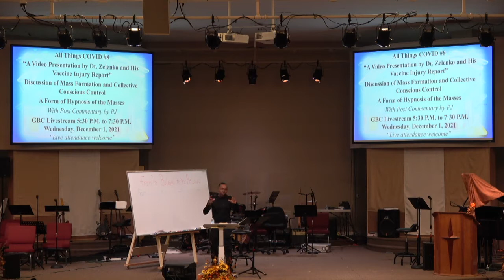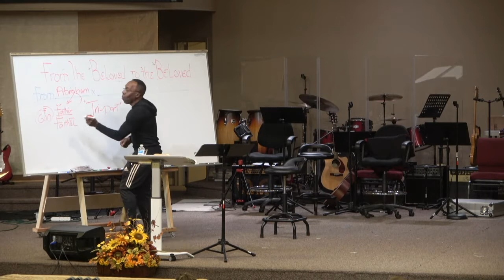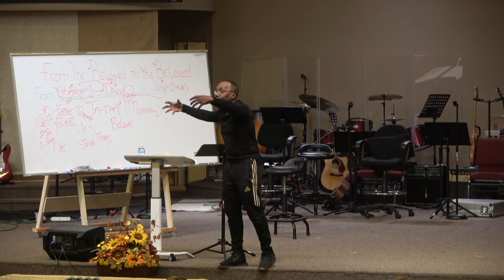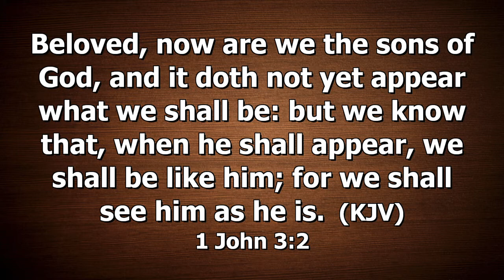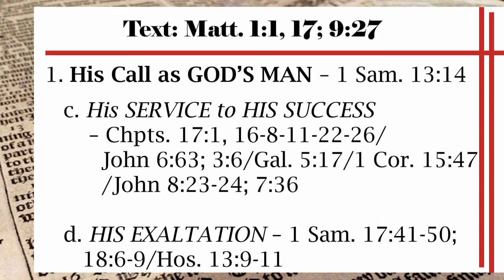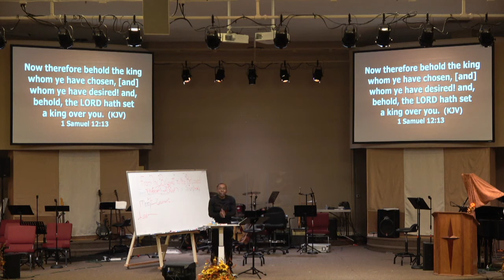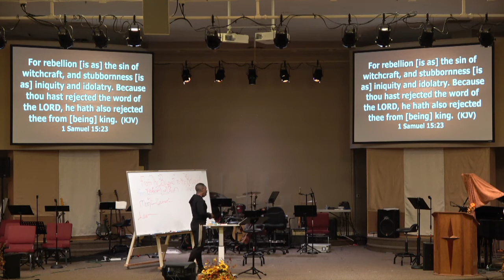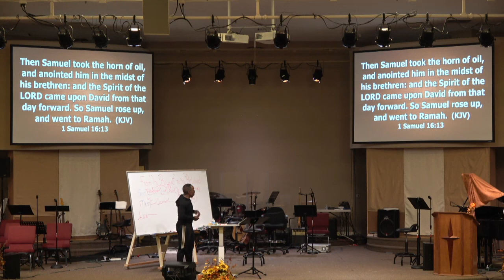12/1/21 -#1 From the Beloved to Beloved "COVENANT, DAVID, Christ" The Christmas Story - Tues. Study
Series: Taking Root Downward, and Bear Fruit Upward
Topic: From the Beloved to the Beloved "The COVENANT to KING DAVID to Christ" The Christmas Story #1
Scripture: Gospel of John 7:1-17